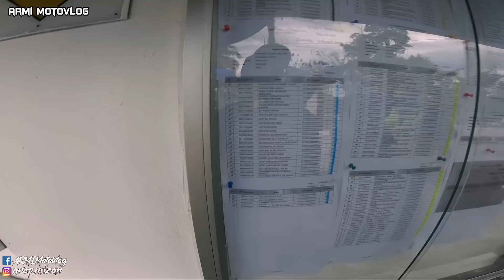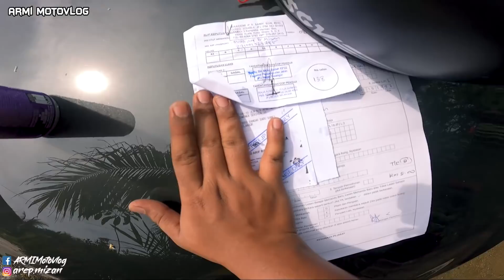TEST JPJ B FULL DENGAN AMOI CANTIK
TEST JPJ UNTUK LESEN B FULL

MOTOVLOG 218 | TEST JPJ B FULL DENGAN AMOI CANTIK

FAQ

NAK BELI BARANG ESPADA YANG AKU PAKAI?

NAK PAKAI PHONE HOLDER MACAM AKU?